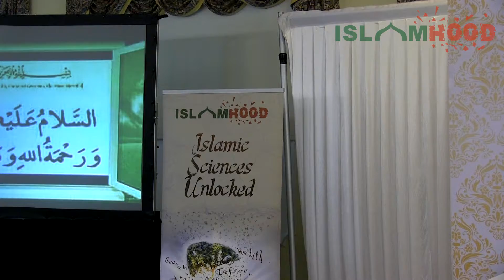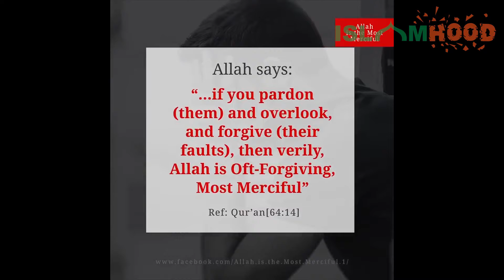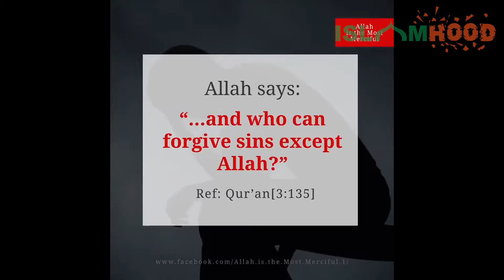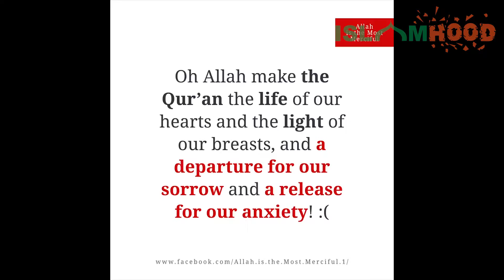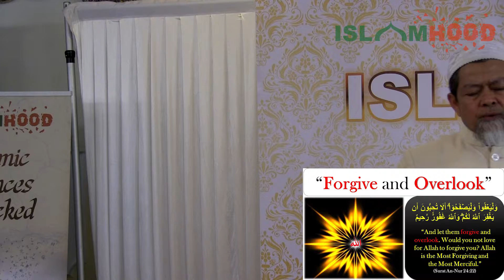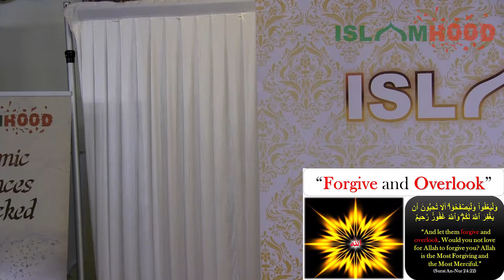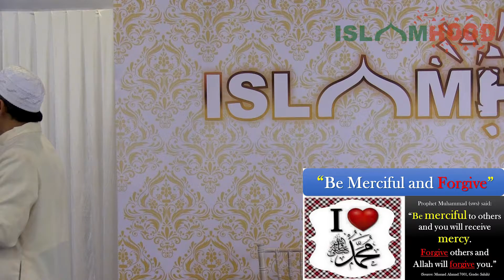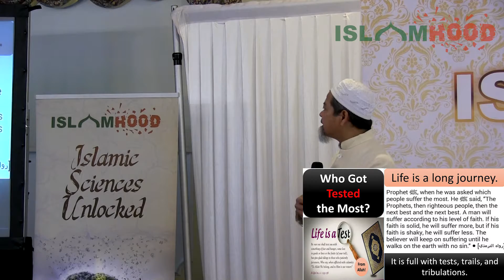Al Mudir Jitmoud | Mountains of Mercy | IslamHood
Invited exclusively by IslamHood from the USA, Al Mudir Jitmoud delivers an emotional and humbling lecture on the beauty of one of the greatest acts of charity - forgiveness.